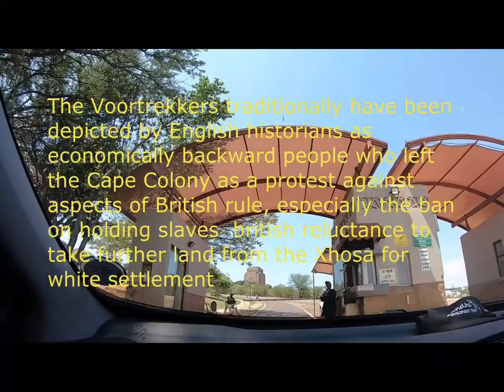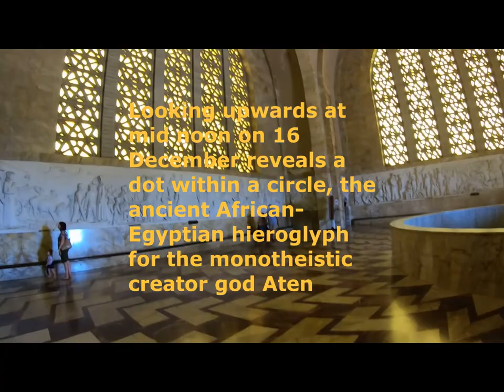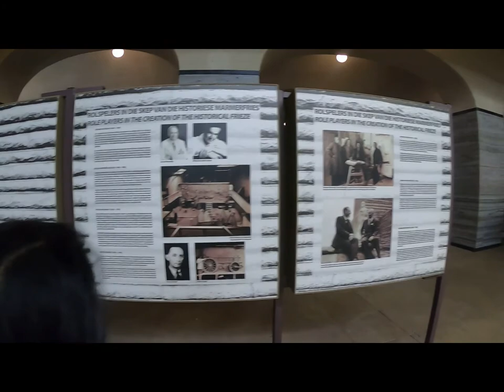Voortrekker Monument#Pretoria#South Africa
The Voortrekker Monument is located just south of Pretoria in South Africa. This massive granite structure is prominently located on a hilltop.It was raised to commemorate the Voortrekkers who left the Cape Colony between 1835 and 1854. The Voortrekkers traditionally have been depicted by English historians as economically backward people who left the Cape Colony as a protest against aspects of British rule, especially the ban on holding slaves (implemented after 1834) and British reluctance to take further land from the Xhosa for white settlement. Looking upwards at mid-noon on 16 December reveals a dot within a circle, the ancient African-Egyptian hieroglyph for the monotheistic creator god Aten